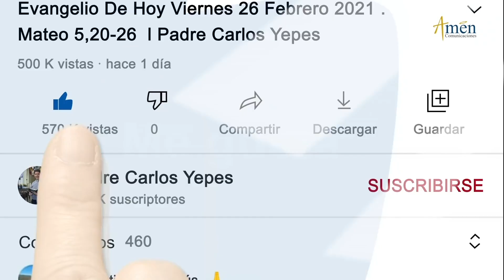Ángelus De Hoy Viernes 24 Septiembre de 2021 l Oración a María l Padre Carlos Yepes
𝗘𝗡𝗖𝗨𝗘𝗡𝗧𝗥𝗔𝗡𝗢𝗦 𝗘𝗡